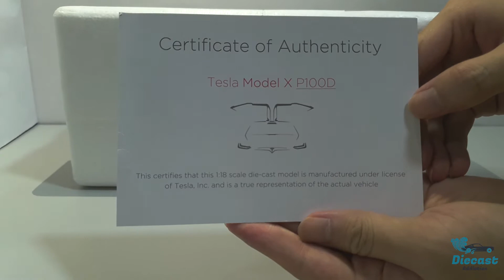Tesla Model X P100D 1:18 Scale (Unboxing and Reviewing)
Unboxing and Reviewing Tesla Model X P100D 1:18 scale. Thank you so much and have a nice day.

The Tesla Model X is a mid-size all-electric luxury SUV made by Tesla, Inc. The vehicle is notable in that it uses falcon-wing doors for passenger access. According to Tesla CEO Elon Musk, it is the safest SUV in terms of frontal and side impact crash, being more than twice as safe as the next closest SUV in rollover tests as well. The Model X does come with Autopilot as standard, and has an optional full self-driving system. The Model X has standard a collision avoidance system that uses radar-based autonomous emergency braking (AEB) and side-directed ultrasound detection that steers the car away from threats.
The Model X has double-hinged falcon wing doors which open upwards, allowing the leading edge of the door to remain tucked close to the body, unlike traditional gull-wing doors. Tesla claims the falcon-wing (modified gull-wing) doors ease access to the vehicle by having the door raise up vertically, rather than swinging out hinged at the front, which tremendously reduces accessibility. The Model X offers room for seven adults and their luggage in three rows of seating and front and rear trunks.